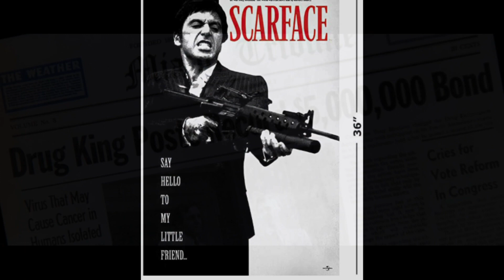(মাস্টারপিস মুভি) Scarface(1983) Movie Explained In Bangla | Masterpiece Movie Bangla Explanation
Scarface(1983) Movie Explained In Bangla.
Masterpiece Movie Bangla Explanation.

I will Explain Masterpiece Movie Scarface(1983) In Bengali Language.

Scarface Movie Summery:

In 1980 Miami, a determined Cuban immigrant takes over a drug cartel and succumbs to greed

Topic Cover in this video:
scarface 1983 movie bangla explanation
scarface
cinetube bangla
masterpiece movie explained bangla
scarface 1983 movie full story explained
scarface 1983 movie summery
scarface 1983 movie ending explained